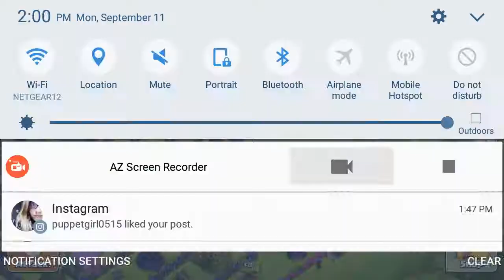Getting a 2 star on a bace